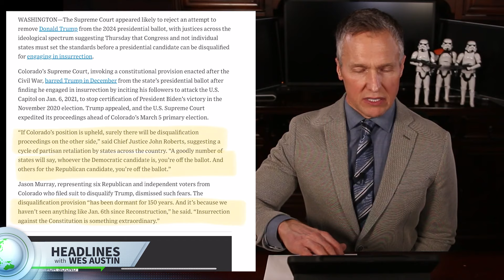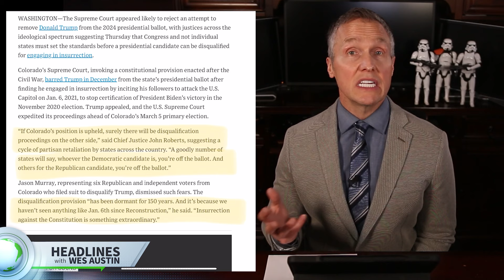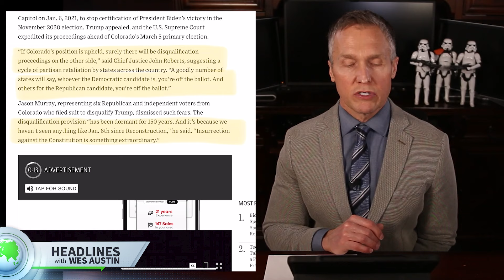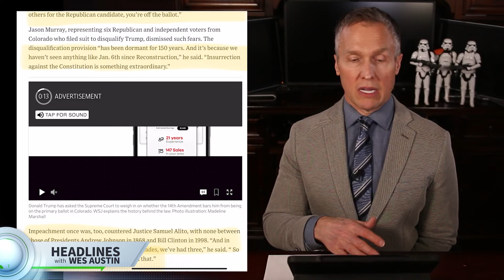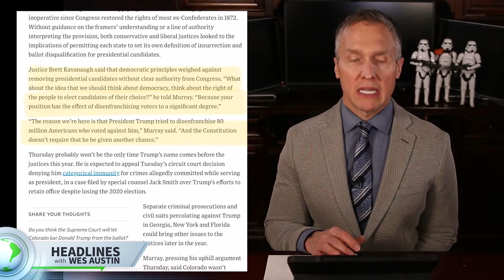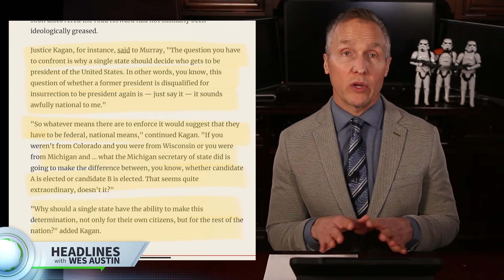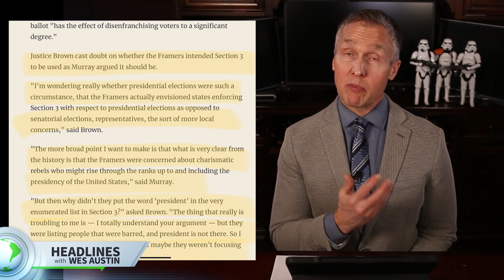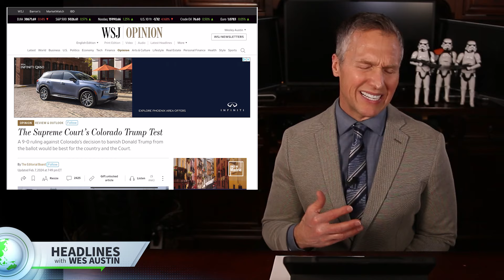US Supreme Court Trump Colorado Ballot - Oral Arguments Breakdown [Trump v Anderson]